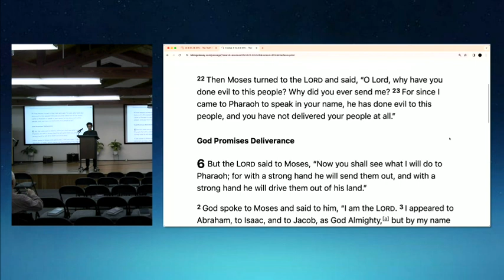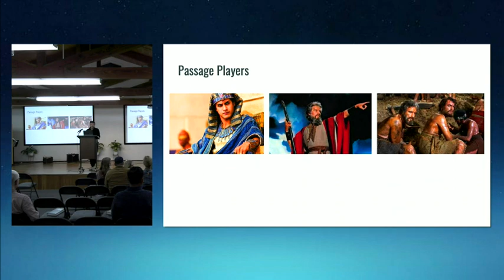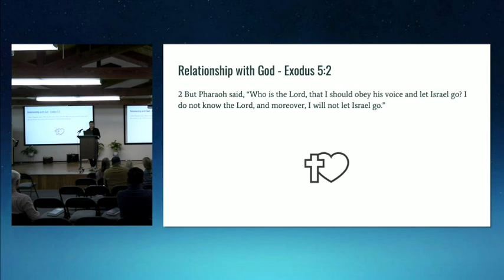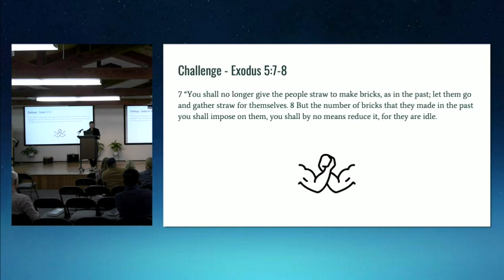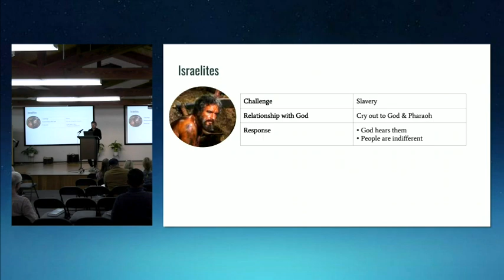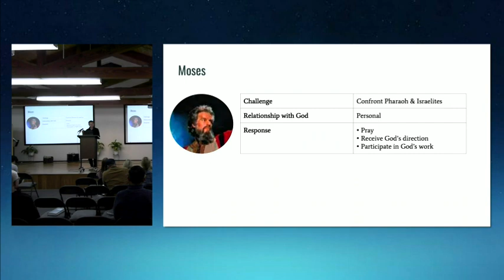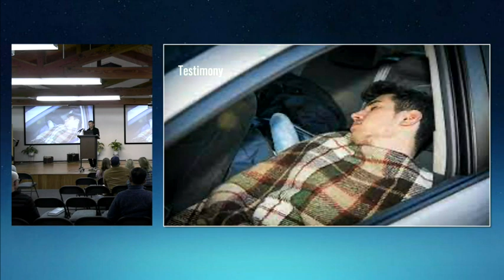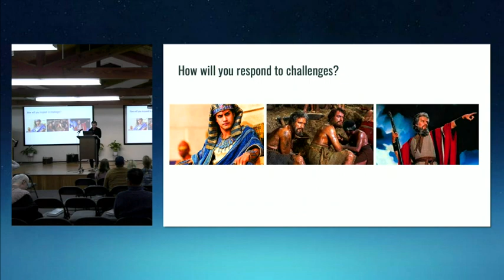"How to respond to challenges" Ex. 5:22-6:9"